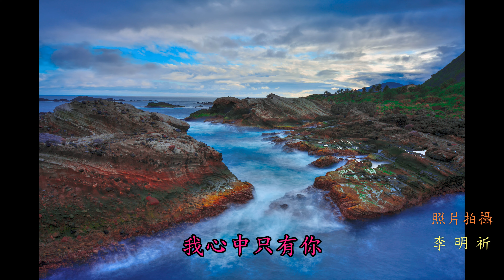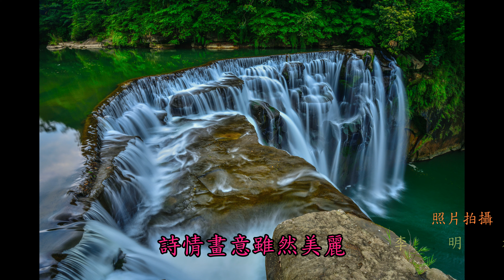薩克斯風演奏 又見炊煙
中音  G調